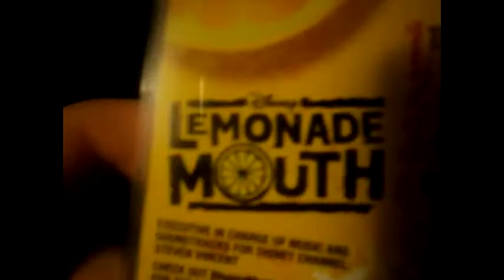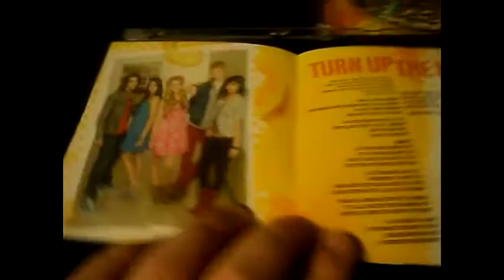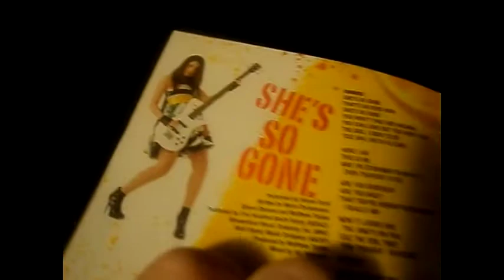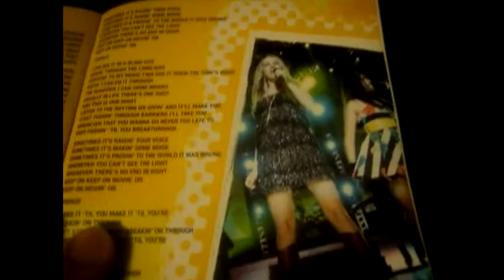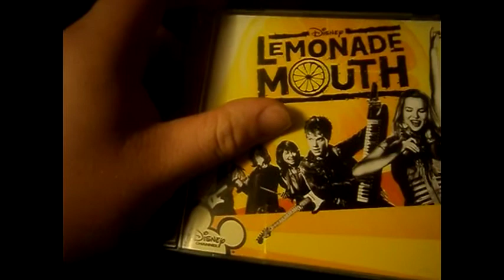Lemonade Mouth Unboxing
Lemonade mouth Cd